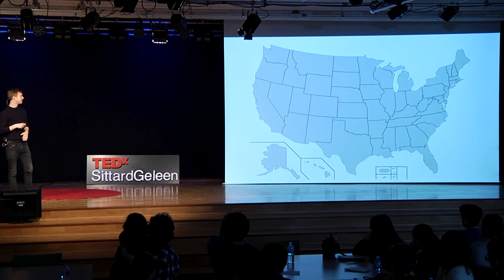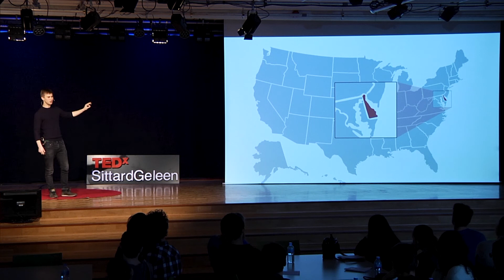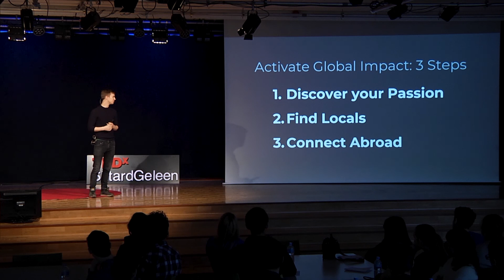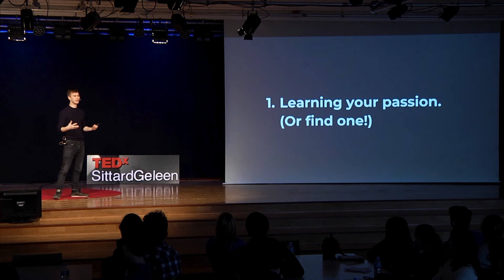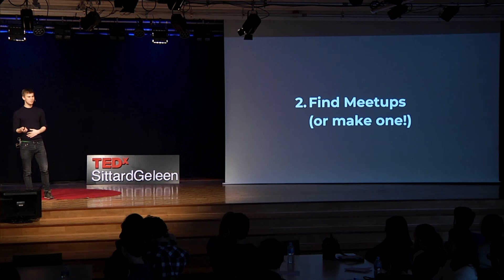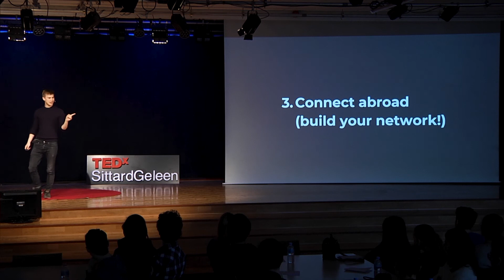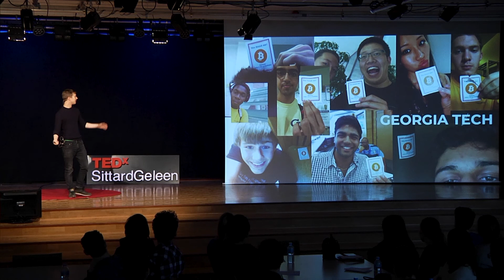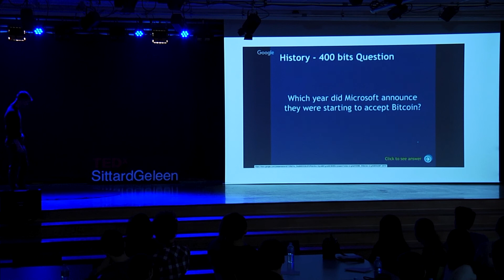Activating your own global impact. | Dean Masley | TEDxYouth@SittardGeleen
Dean Masley talks about activating your own global impact Dean Masley has studied at the
University of Delaware and talks about ways to create a group of peple interested in your passion. This talk was given at a TEDx event using the TED conference format but independently organized by a local community.